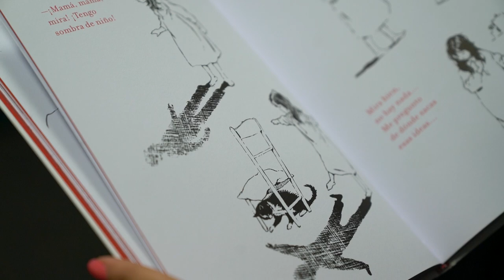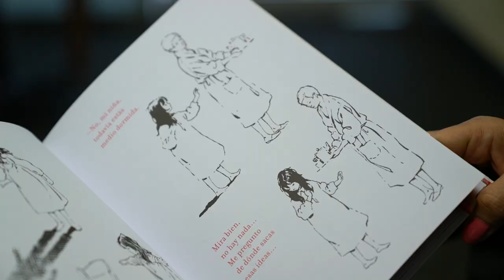"La historia de Julia, la niña que tenía sombra de niño" - Lecturas a Viva voz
DesdeLaSala traemos la Lectura a Viva Voz de "La historia de Julia, la niña que tenía sombra de niño", escrito por Christian Bruel y Anne Bozell. "La historia de Julia reivindica el derecho de las personas, desde su infancia, a ser y actuar como les parece, sin tener que recibir por ello etiquetas".

Si deseas seguir conociendo más de esta historia, te invitamos a la Sala de Lectura Diversa